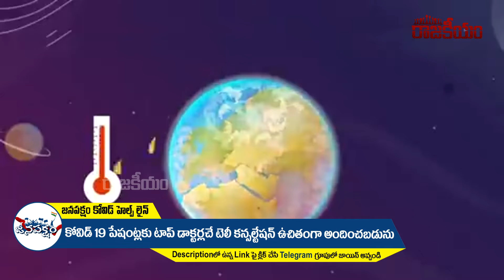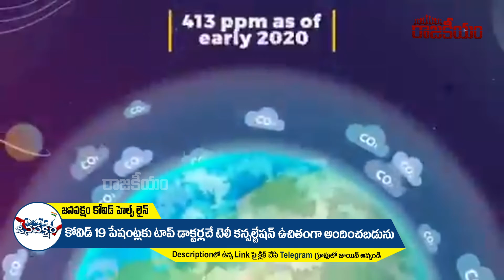Minister KTR Son Himanshu Rao About Climate Change | KCR Grandson | RajakeeyamTV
కరోనా బారినపడ్డ పేషెంట్లకు సహాయ పడే విధంగా టాప్ డాక్టర్లచే ఉచిత టెలి కన్సల్టేషన్ అందించబడును Follow This

Hello Friends,

Regards,
Rajakeeyam Team